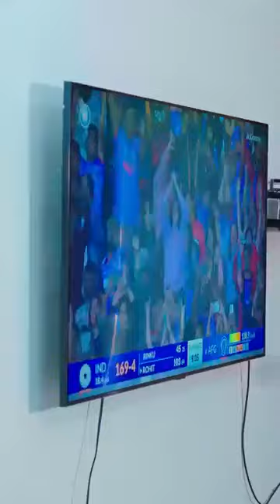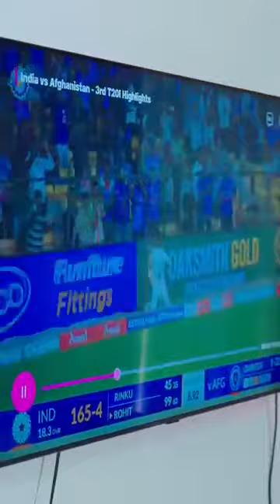Rinku singh father role short film rinku singh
Short film